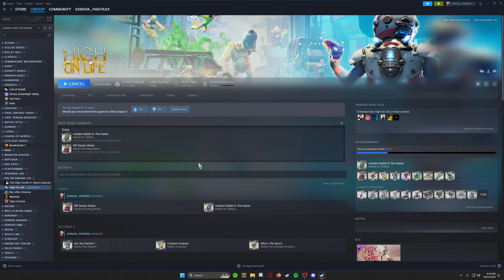High on Life - Episode 6